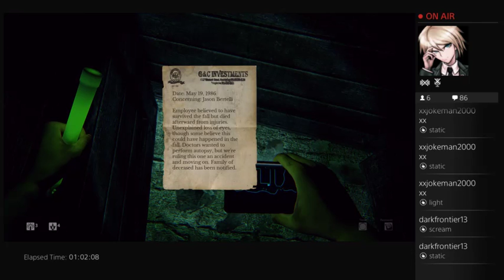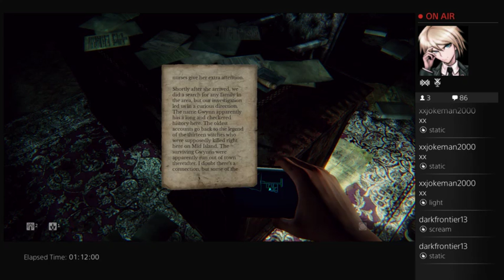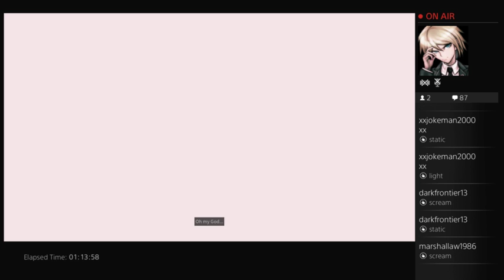Daylight - 5 / 5